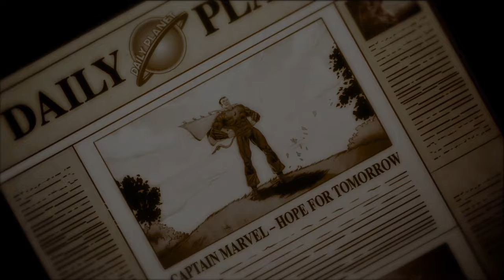DC Universe Online NEED MORE POWER